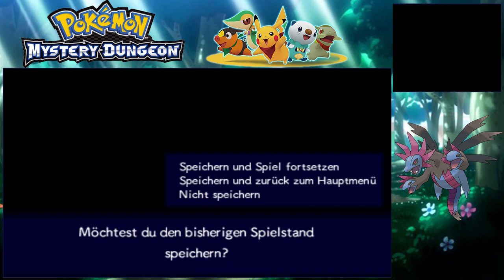Rettungsaktion und verirrt im Wald - Pokemon Mystery Dungeon - Part 28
Schaffen wir es vor dem Monster das Kind zu retten?